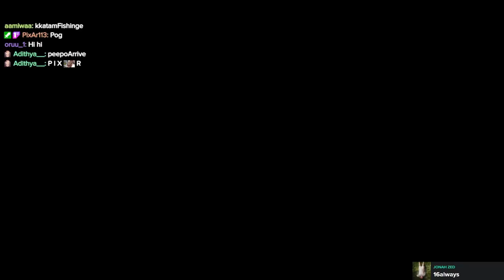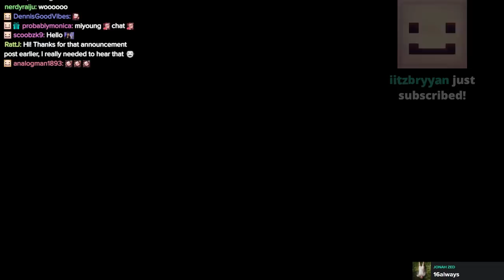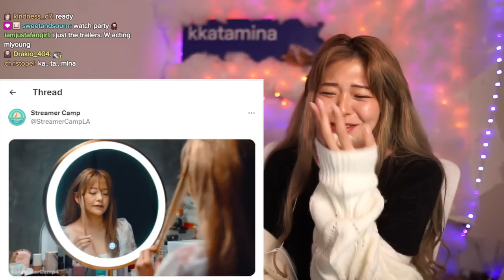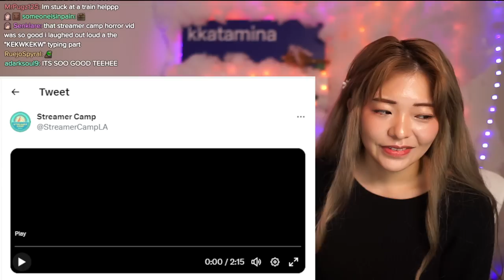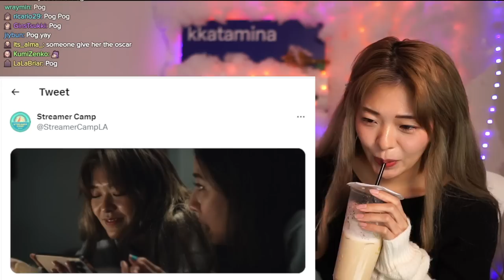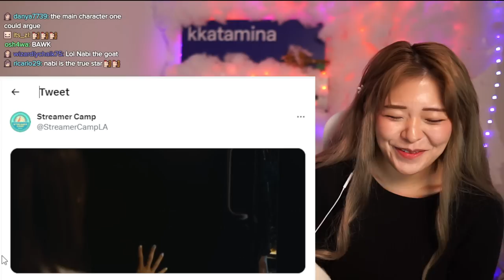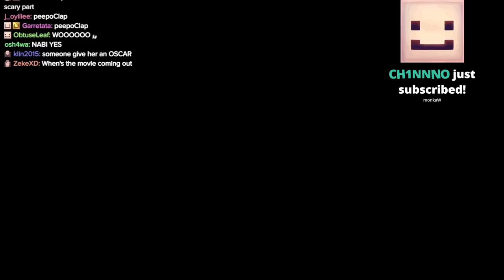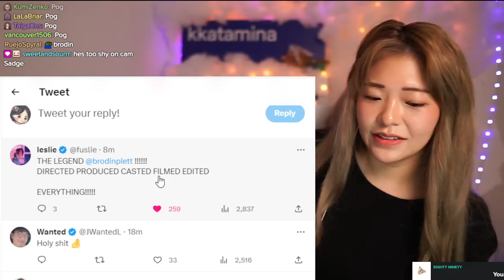chill stream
This stream aired on July 26 2023 on Twitch.